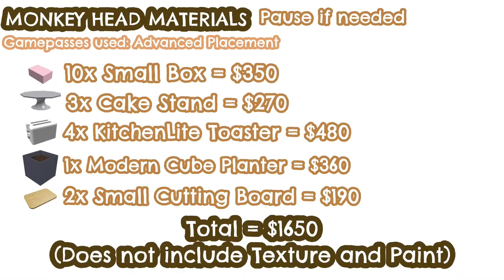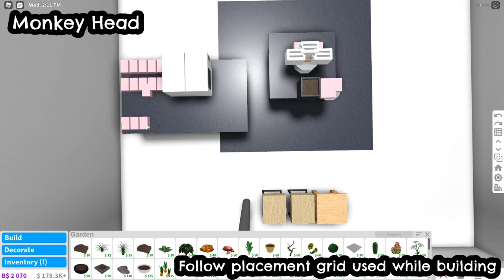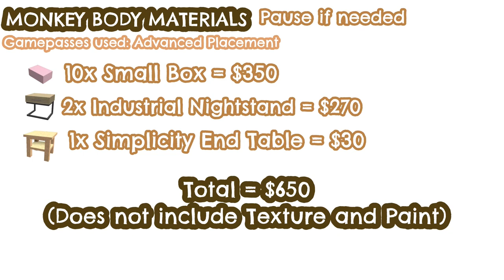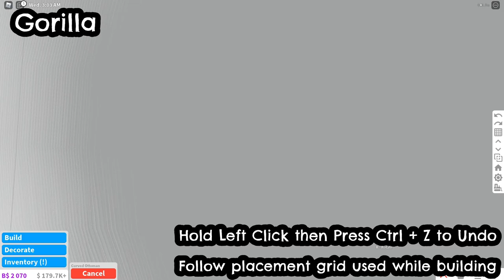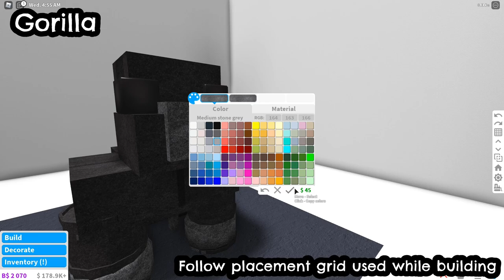How to Make Apes and Monkeys in Bloxburg! - Building Hacks - Primates! [Roblox]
Hey Guys! Here is the Video for the Monkeys and Apes! If you are having difficulty in recreating, check the placement grid and the angle of view that im using.

EDIT: Sorry there was a mistake in the song name (Correct song name here in the description)

Time Stamps:
0:00 Intro
0:30 Monkey Head Materials
0:36 Monkey Head Build
3:29 Monkey Body 1 Materials
3:33 Monkey Body 1 Build
4:36 Monkey Body 2 Materials
4:40 Monkey Body 2 Build
7:12 Ape Materials
7:16 Ape Build
12:14 Outro

TOASTER :D